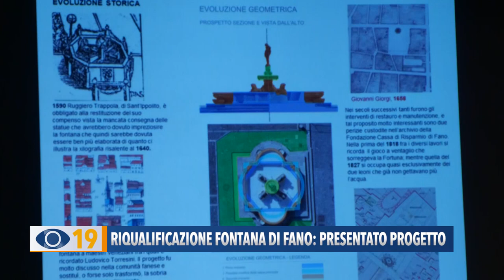Riqualificazione della Fontana di Fano: presentato progetto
È stato presentato martedì sera il progetto di riqualificazione della Fontana della Fortuna di Fano alla presenza degli amministratori locali e dei tecnici. Un progetto a cui si sta lavorando da circa un anno e mezzo.